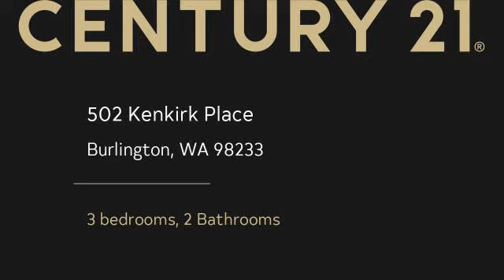Homes for sale - 502 Kenkirk Place, Burlington, WA 98233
Great location for this 3 bd 2 ba home located on a Cul-D-Sac street with New flooring, large fenced yard, oversized garage w/shop area - shed remains plus! Move-in ready

Bedrooms: 3
Bathrooms: 2
Square Feet: 1321
Price: $349,000